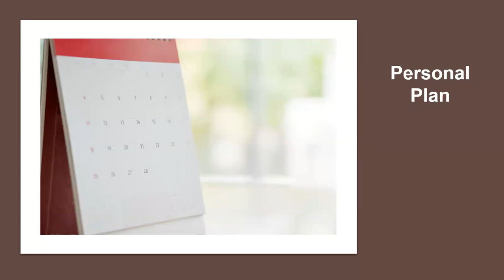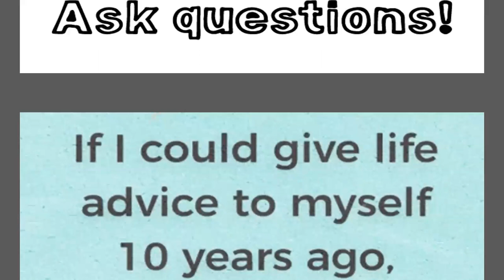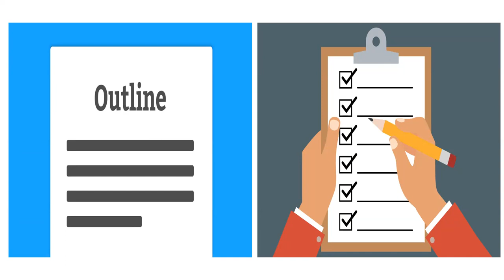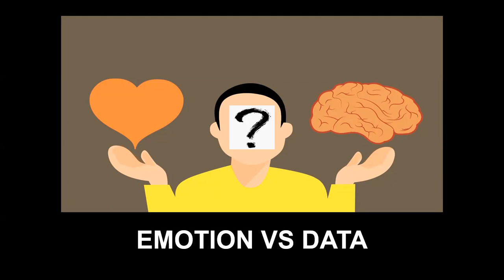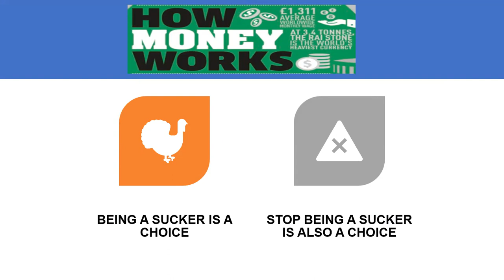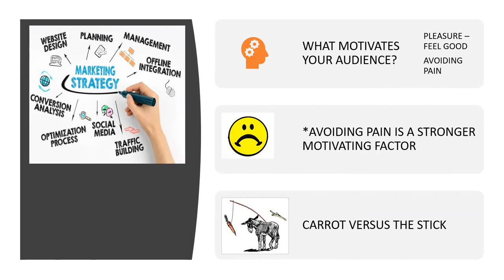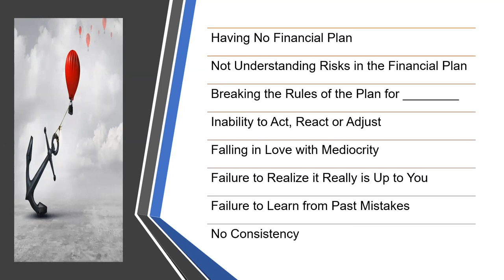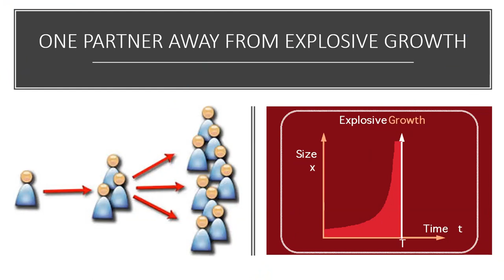Winning Formula Communications Strategy that Drives Success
Agency in Motion Series

Welcome to another Agency in Motion video for financial professionals! 🌟 Join us as we explore the art of effective communication and unlock the keys to success in the financial industry. From learning the art of starting conversations to mastering the cycle of opening, continuing and directing conversations.

💼 About the Session:
In this video, discover proven communication strategies that will elevate your practice as a financial professional. From building lasting client relationships to effectively conveying complex financial concepts into more simple and easy to understand solutions, we've got you covered.

🔍 What You'll Learn:

Powerful communication techniques tailored for financial professionals
Strategies to enhance client engagement and satisfaction
Overcoming common communication challenges in the financial coaching arena. Real-world examples and success stories

🌐 Who Should Watch:
This session is a must-watch for insurance agents, financial advisors, money coaches, and anyone in the financial services industry looking to improve their communication game.

Ready to transform your financial coaching journey? Hit play now and start implementing these winning communication strategies today.